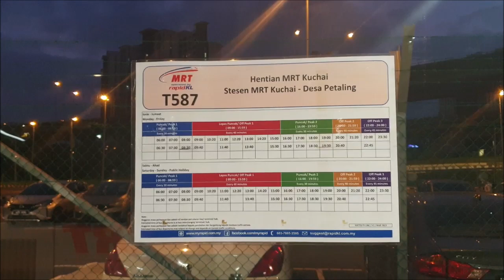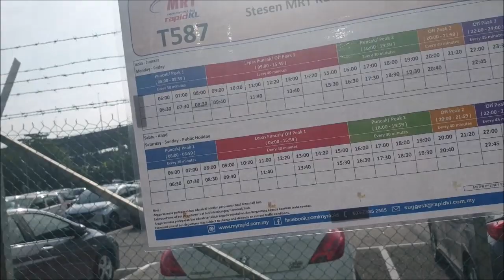HowToVideo: Ride MRT Feeder Bus T587 to MRT Kuchai and go to LRT Kerinchi (Feat. Yeo Jin Jie) #2023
No money spent on riding this MRT feeder bus as it is free from 16 March 2023 until 31 March 2023.

Today I show you how to go to LRT Kerinchi by the MRT Feeder Bus T587. It's so easy that once you predict the exact time it arrived at Vantage Point, your life to go to work will be very very very much easier, except sometimes it didn't appear which messed up your working day. Bruh.

Of course, the usual, enjoy the video.

You need a partner to accompany you for food, you have Mr. Johnny here. Not only he brings you eat good food, he also doing the photography and videography for his YouTube Channel. No more sayabelanja in 2023. Jaja.

Thank you to Mr. Yeo Jin Jie for saving me as always. Hahaha!

This video features:
- JJ ride public transportation for the 1st time in 2023
- Breakfast at Nabila Corner for the 1st time in 2023 as well
- I got announcement that no online class at all on that day (22 March 2023) lol

Chapters:

0:00 Intro and meet up with Yeo Jin Jie
2:02 MRT Feeder Bus to MRT Kuchai
3:22 From MRT Kuchai to MRT Ampang Park
3:35 From LRT Ampang Park to LRT Kerinchi
5:02 Breakfast at Restoran Nabila Corner
6:21 Back to MRT Kuchai
8:26 Waiting for T587 MRT Feeder Bus
9:03 We got scammed by IQ Nasi Ayam Kunyit Beach

From 6 a.m. something until 12 p.m. on yes as this video was recorded on 22/03/2023, Wednesday located at my house.

Follow me-
GRADUAN: Muhammad Ariff Zaini
Steam: Johnny_Banger45